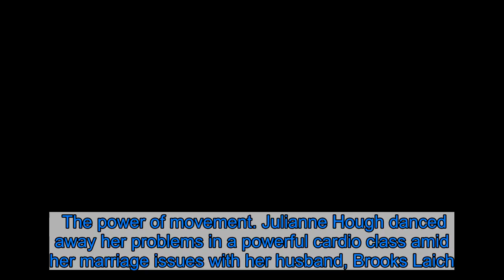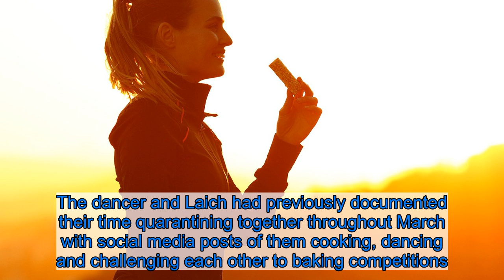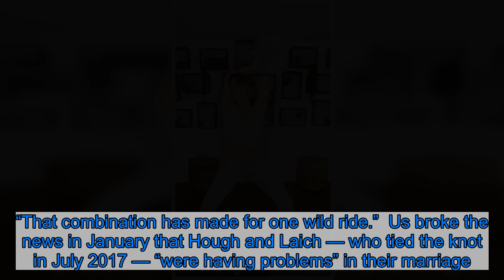Julianne Hough Dances Away ‘Stagnant Energy’ Amid Marriage Issues With Brooks Laich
The power of movement. Julianne Hough danced away her problems in a powerful cardio class amid her marriage issues with her husband, Brooks Laich.     The Dancing With the Stars judge, 31, joined an Instagram Live class for her Kinrgy fitness community on Saturday, April 18. In the class, Hough performed routines inspired by the four elements: earth, air, fire and water.  “Releasing all this stagnant energy built up from what’s going on personally and in the world,” the Safe Haven actress captioned one post via her Instagram Story adding, “Welcome home to your own skin, Jules.”  A source told Us Weekly on Friday, April 17, that she and the former hockey player, 36, are “not doing well.”  One day earlier, Hough was spotted out with actor Ben Barnes in Los Angeles amid the coronavirus pandemic. The dancer and Laich had previously documented their time quarantining together throughout March with social media posts of them cooking, dancing and challenging each other to baking competitions.  Laich is currently quarantined in Idaho with his husky, Koda.  Hough explained that she was looking forward to growing in her relationships amid the quarantine in an interview with Extra on March 20.    “I think the best part about this — this is gonna be a time for a lot of healing, whether it’s personally, in relationships and friendships and families,” she said at the time.  However, the Utah native admitted that the coronavirus crisis led her to some “super intense highs” followed by “intense lows” via Instagram on April 9.  “Feeling my internal fire raging with my deep and raw emotions this week,” she wrote at the time. “That combination has made for one wild ride.”  Us broke the news in January that Hough and Laich — who tied the knot in July 2017 — “were having problems” in their marriage. The Footloose actress was even spotted without her wedding ring on multiple occasions through December 2019 and January.  An insider revealed to Us in March that the couple had reached a better place in their marriage.    “Brooks and Julianne are totally fine and are working through any issues they previously faced,” the source said at the time. “At the end of the day, they love each other and they are still together.”  Given the constantly evolving nature of COVID-19, UsWeekly wants our readers to have access to the most accurate resources. For the most up-to-date coronavirus information, guidance, and support, consult the CDC, WHO, and information from local public health officials. If you’re experiencing coronavirus symptoms, call your primary care provider for medical advice. Listen on Spotify to Us Weekly's Hot Hollywood as each week the editors of Us break down the hottest entertainment news stories!